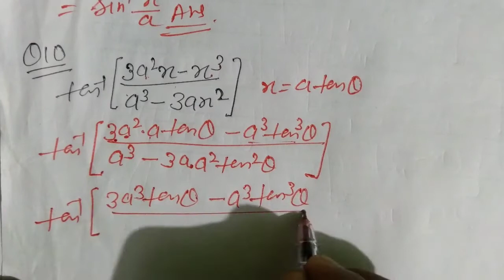Class 12th math EX-2.2 part 2, By pradeep sir